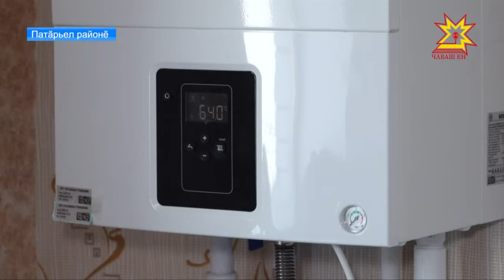Кил ăшшине тупнă телейлĕ хваттер хуçисем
Çĕнĕ çул умĕн-çĕнĕ çурта. Тăлăх ачасене патшалăх май килнĕ таран пулăшма тăрăшать.Çулсеренех ашшĕ-амăшĕн хÿттисĕр юлнă ачасене пурăнмалли кĕтеспе тивĕçтерет. Федераци программипе килĕшÿллĕн паян Патăрьел районĕнчи 11 тăлăх çамрăк тата пĕр нумай ачаллă çемье хваттерлĕ пулчĕ.